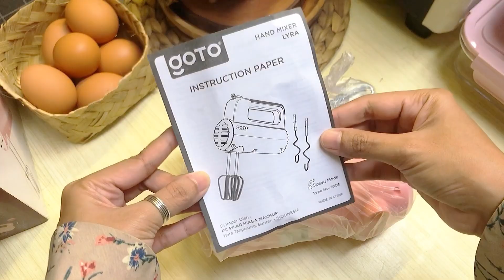Belanja mingguan Hemat seminggu 150.000 | baking roti pake mixer mini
Food preparation Hemat seminggu 150.000 | baking roti pake mixer mini

Di video kali ini aku mau share foodprep Hemat selama seminggu, dan baking pake mixer mini ..
Gimana video selengkapnya? tonton videonya sampai habis ya ❤️

👩 𝘴𝘪𝘢𝘱𝘢 𝘢𝘬𝘶?
Hai temen temen. Aku nita ibu rumah tangga biasa dengan 2anak balita. Di channel umi zeza ini aku mau berbagi tentang mengelola keuangan pribadiku. Aku bukan ahli dalam keuangan, tapi belajar dari kebiasaan. yg tentunya ada perubahan positif dari keuangan rumah tanggaku. dan aku juga ingin kalian merasakan nya❤️ semoga teman2 bisa berfikir positif dan terbuka ya.

K͜͡e͜͡u͜͡a͜͡n͜͡g͜͡a͜͡n͜͡ y͜͡g͜͡ s͜͡e͜͡h͜͡a͜͡t͜͡ a͜͡k͜͡a͜͡n͜͡ m͜͡e͜͡n͜͡c͜͡i͜͡p͜͡t͜͡a͜͡k͜͡a͜͡n͜͡ k͜͡e͜͡l͜͡u͜͡a͜͡r͜͡g͜͡a͜͡ y͜͡g͜͡ b͜͡a͜͡h͜͡a͜͡g͜͡i͜͡a͜͡

🛒𝘐𝘯𝘧𝘰 𝘣𝘢𝘳𝘢𝘯𝘨?

Berikut link pembelian rekomendasiku🤍
-Sinking fund dahulu belanja kemudian-

GOTO Hand Mixer Lyra

Link Produk:
1. Shopee
2. Tokopedia

3. Blibli
4. Lazada

5. Bukalapak

6. JD.ID

GOTO Food Storage Candy RC
Link Produk:
1. Shopee
2. Tokopedia
3. Blibli

4. Lazada
5. Bukalapak

6. JD.ID

GOTO Kitchen Scale Tesla Rechargeable

Link Produk:
1. Shopee
2. Tokopedia

3. Blibli

4. Lazada

5. Bukalapak

6. JD.ID